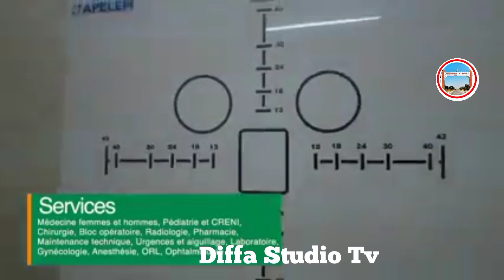AGARIN GAYA NIGER🇳🇪 SHUGABA BAZUM YAU ZIYARAR LE PRESIDENT NE VISITERA PAS AUJOURD'HUI